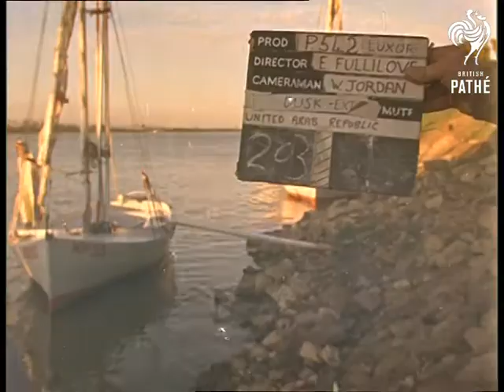Egypt (1965)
Luxor, Egypt.

Several shots of small sailing boats at sea in Luxor, Egypt. Arabic men and some tourists onboard.
 FILM ID:3275.12